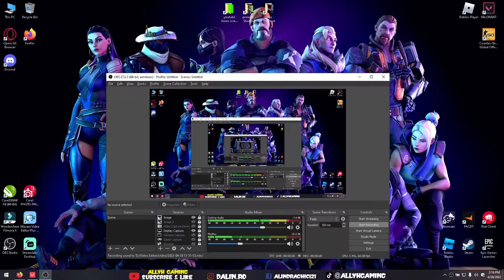Replication Cu Prietenii pe Twitch , Meci pierdut ! Valorant